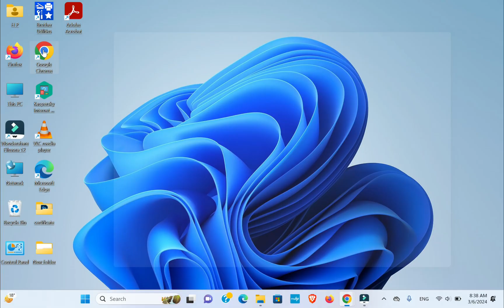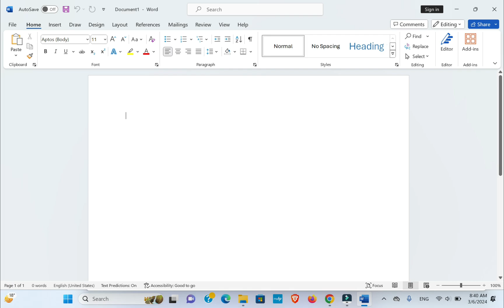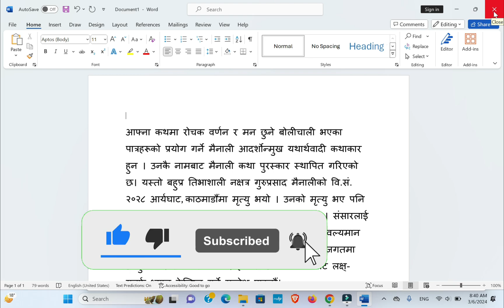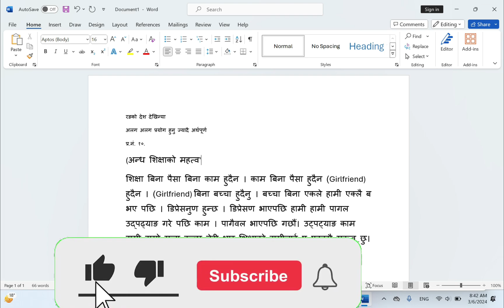handwriting to text in google || Google lens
1 click convert handwriting to text
handwriting to text in google
Handwriting to ms word
Handwriting to text in nepaliHandwriting new Trick